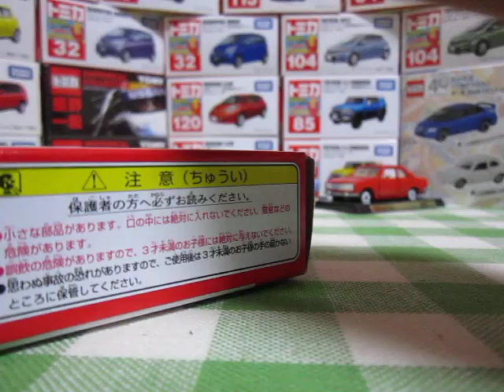2011/12/23 今日買ったもの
新車を買い忘れてしまったので行ってみたところ、ウニモグの通常カラーしか売っていなかったので、とりあえずこれだけ買いました。